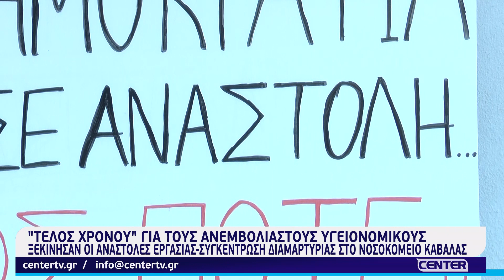Ξεκίνησαν οι αναστολές εργασίας υγειονομικών -Συγκέντρωση διαμαρτυρίας στο Νοσοκομείο Καβάλας